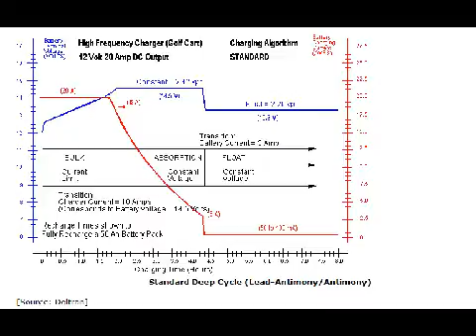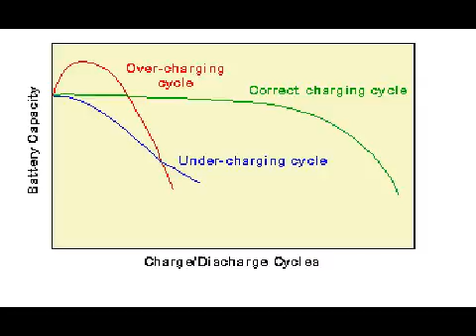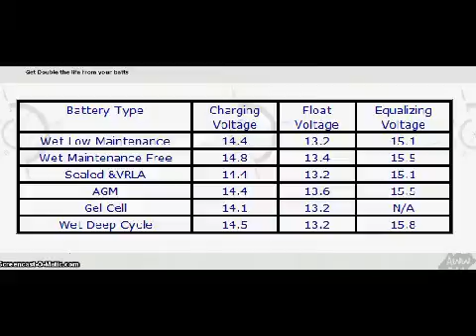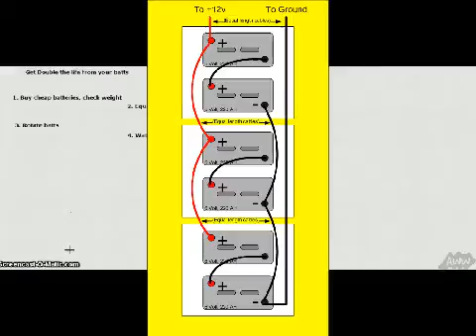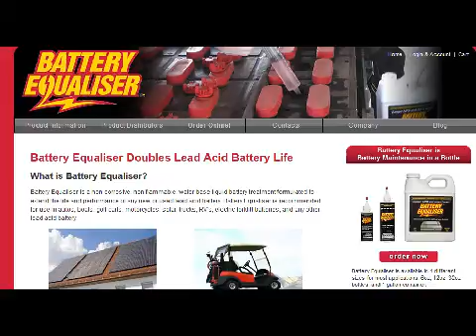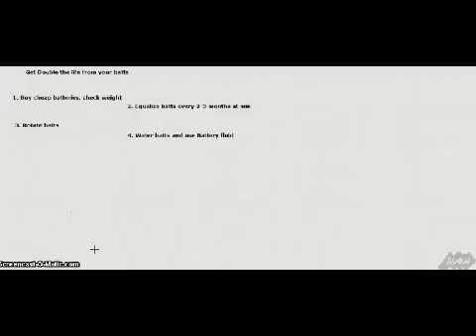DeepCycleBatteriesDoubleLife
I went way too long on this video, but the information can save you a ton of money on batteries. I follow my own advice and my deep cycle batteries are more than 3 years old now and perform like they were new.